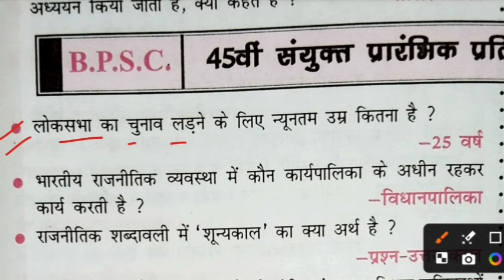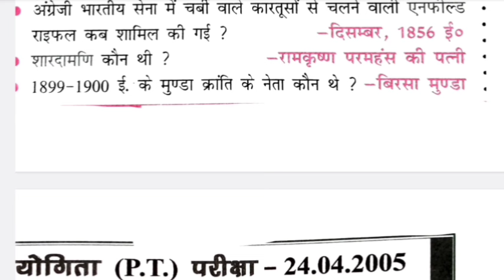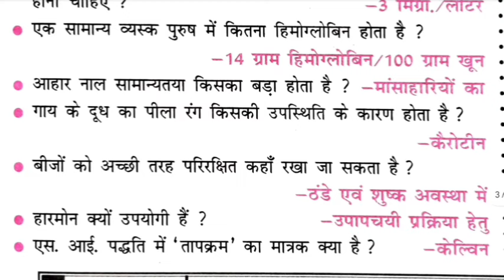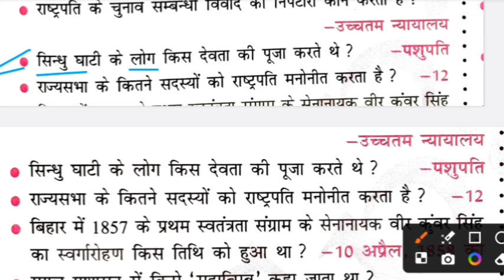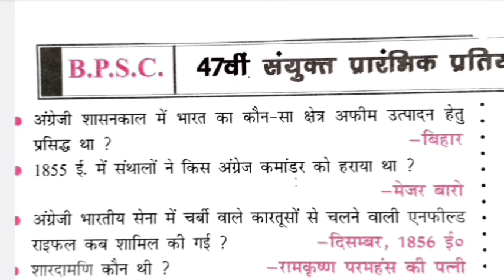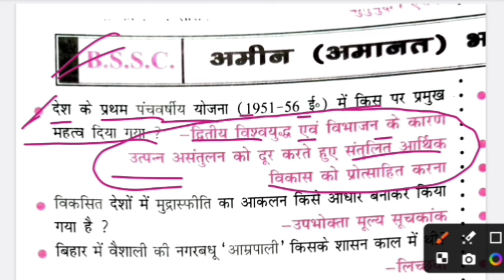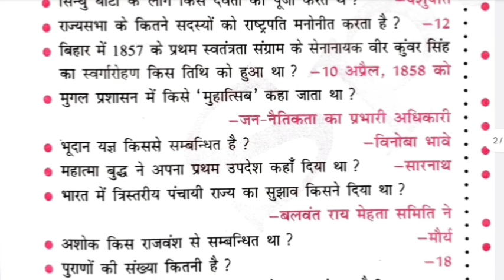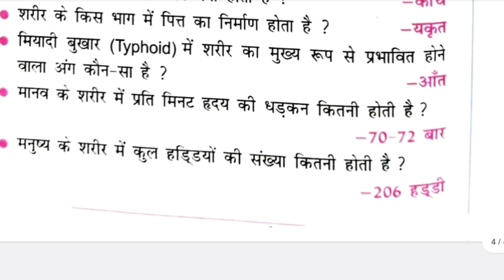BSSC BPSC सार संग्रह: weekly 100% सफलता की गारंटी !!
BSSC BPSC सार संग्रह: weekly तैयारी के लिए बेस्ट टिप्स!
BSSC BPSC सार संग्रह: weekly प्रश्न पत्र हल करने की रणनीति
BSSC BPSC सार संग्रह: weekly परीक्षा में टॉप करने का तरीका
BSSC BPSC सार संग्रह: weekly आपके सभी सवालों के जवाब

आपकी BSSC BPSC सार संग्रह: weekly तैयारी के लिए ये टिप्स आज़माएं
परीक्षा की तैयारी के लिए BSSC BPSC सार संग्रह
BSSC BPSC सार संग्रह: weekly तैयारी कैसे करें
जानें BSSC BPSC सार संग्रह: weekly के बारे में सबकुछ
ये है BSSC BPSC सार संग्रह: weekly का नया तरीका

तैयारी की बेस्ट टिप्स BSSC BPSC सार संग्रह
100% सफलता की गारंटी BSSC BPSC सार संग्रह
टॉप करें BSSC BPSC सार संग्रह: weekly के साथ
सभी सवालों के जवाब BSSC BPSC सार संग्रह: weekly में
BSSC BPSC सार संग्रह: weekly तैयारी के लिए अचूक टिप्स

DESCRIPTION
BSSC BPSC सार संग्रह: weekly तैयारी के लिए बेस्ट टिप्स! इस वीडियो में हम आपको BSSC और BPSC परीक्षाओं की तैयारी के लिए सबसे बेहतरीन और असरदार टिप्स प्रदान करेंगे। हम पिछले वर्षों के प्रश्न पत्रों का विश्लेषण करेंगे और आपको बताएंगे कि आप किस प्रकार से अपनी तैयारी को और बेहतर बना सकते हैं। साथ ही, हम आपको परीक्षा के दिन के लिए कुछ महत्वपूर्ण सुझाव भी देंगे, जिससे आपकी सफलता की संभावना बढ़ जाएगी। इस वीडियो को अंत तक देखें और अपनी तैयारी को नई ऊँचाइयों तक ले जाएं!